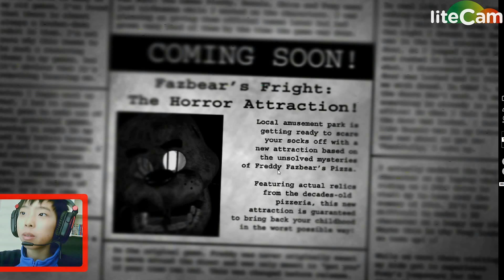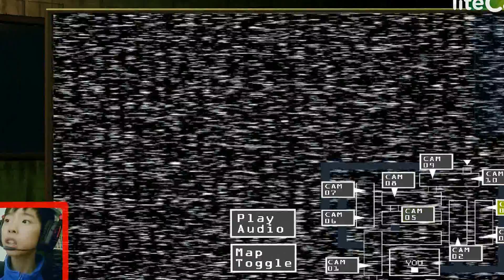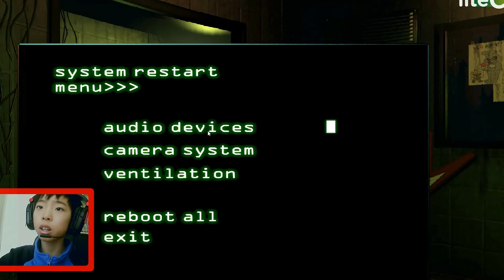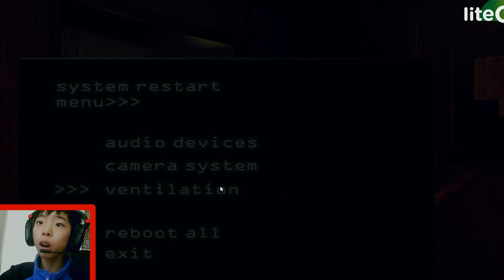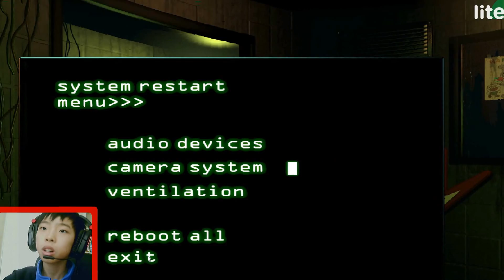FNAF 3! - Im scareing my pants off! - (1)